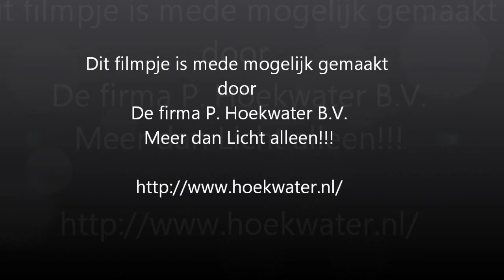FESTIVAL KIJK HARDERWIJK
Een  impressie van  singer/songwriter Marja de Boer, violiste Dorien Visser, gitarist Wietse Zuidberg, van uit de Catharinakapel in Harderwijk